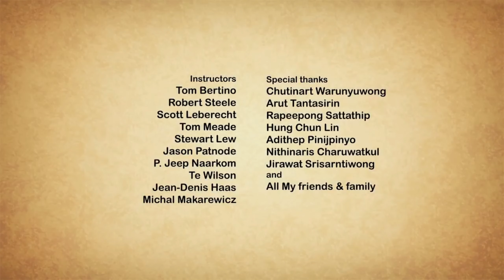Heart Touching Short Film Animation: Take Me Home, by Nair Archawattana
🎧 Use headphones  for the best experience.Listen and watch till the end you will thrill don't miss it.

Like above  many musical ,meditational, motivational songs and Quotes are in iTiptube

iTiptube is a
Internet Tip..Informative Tip..Investment Tip.. and many more..
A positive motivational channel To change our life’s with beautiful video messages
iTip is a thought
iTip is a inspire
iTip is a express
iTip is a message
iTip is expressing inner feelings through a video message

Dog’s heroics will make you cry!

Tag us on Facebook: @SoutheasternGuideDogs
Tag us on Twitter and Instagram: @SEGuideDogs
Include the Hashtags

Pip | A Short Animated Film
inspired by Southeastern Guide Dogs

Created and directed by Nair Archawattana, with a collaboration of talented students at Academy of Arts University. A final thesis turned into lighting collaborative project, Take Me Home is a challenging and ambitious project to everyone who was involved.

Tool used
Autodesk Maya
Pixar Renderman
Foundry Nuke
Adobe Photoshop / After Effects / Audition

inspired by animation I LUV

motivational
azzyland
azzy
reaction
reacting
funny
saddest
animations
try
not to cry
challenge,
try not to cry
animation
pip happier
pip dog
marshmello pip
marshmello happier
happier dog video
superstar kids toyreview
 marshmello dog song
dog animation
superstar music
woezelen
pip
allerbeste
vriendjes
videoclip,
liedjes
tovertuin,
muziek
cd
dinand
woesthoff
elaine
hakkaart
woezel en pip
woozle and pip
kinderfilmpjes
baby tv
allerbeste vriendjes
leuke kinderliedjes
kinderliedjes piano
minidisco
kinder karaoke
sing-a-long
dansen
zingen
abc songs
 sesamstraat
 kleuren